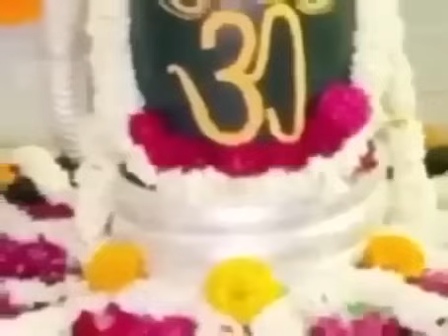18जुलाई गुरुवार शिवरात्रि प्रदोष व्रत के 18 नियम शिवलिंग पर 5🪔,उपाय#24 घंटे मे दुख रोग दूर#bhajan